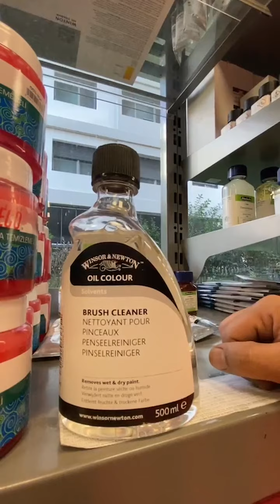Fırçaları Tanıyalım: Yağlıboya Fırçaları